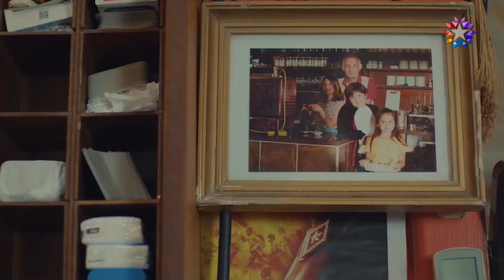Kayra için İntikam Vakti | Benim Tatlı Yalanım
Kayra, Suna'nın arabasını boyadı. ANNEMLE BABAMIN ARASINA GİRDİ

Oyuncular:
Nejat: Furkan Palalı
Suna: Aslı Bekiroğlu
Kayra: Lavinya Ünlüer
Şevket: Ahmet Saraçoğlu
Hande: Gonca Sarıyıldız
Saniye: Aslı İnandık
Rafet: Sadi Celil Cengiz
Serkan: Ali Yoğurtcuoğlu
Burcu: Seda Türkmen
Hayri: Cem Zeynel Kılıç